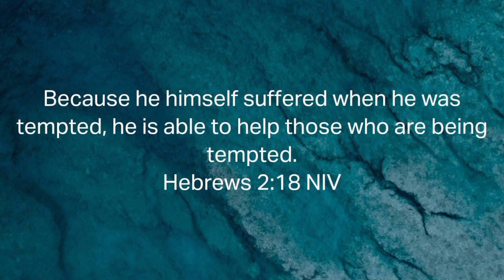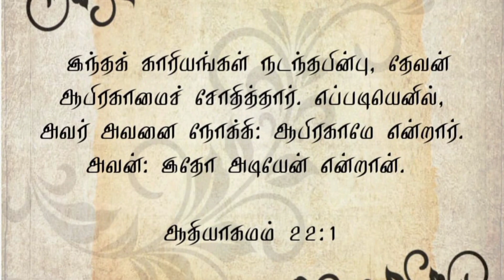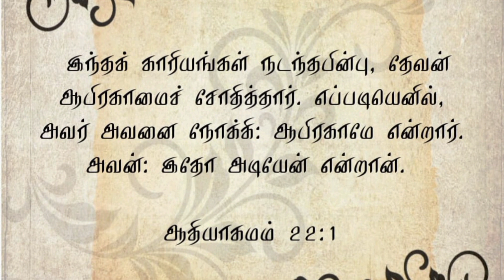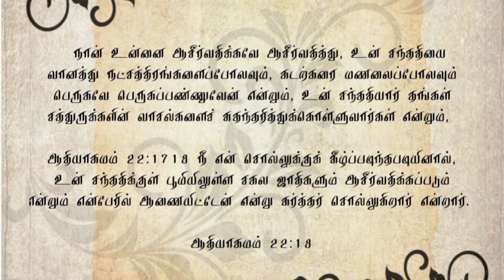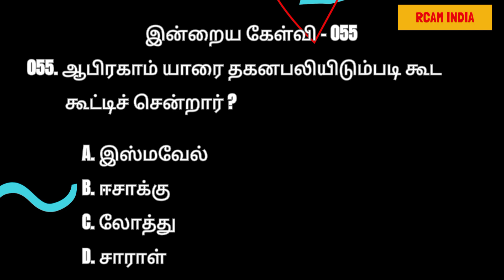ஒரே சோதனையாய் இருக்கா ? சோதனையிலிருந்து வெளியே வர கர்த்தர் உங்களுக்கு உதவி செய்கிறார் 💕